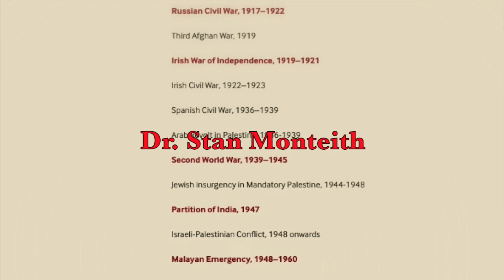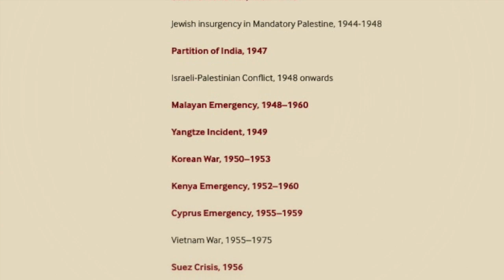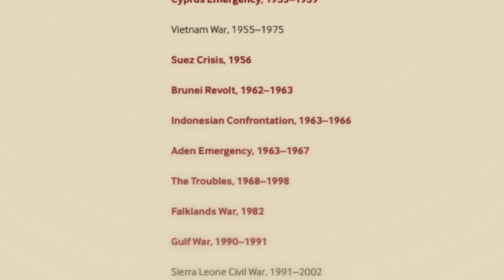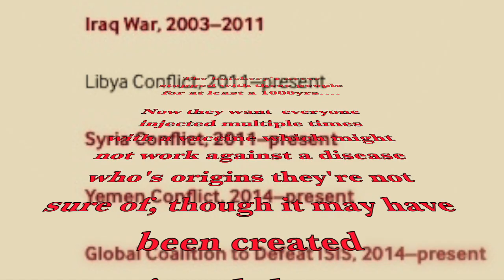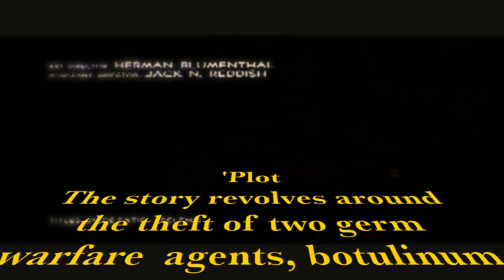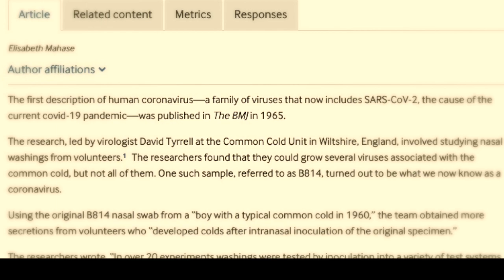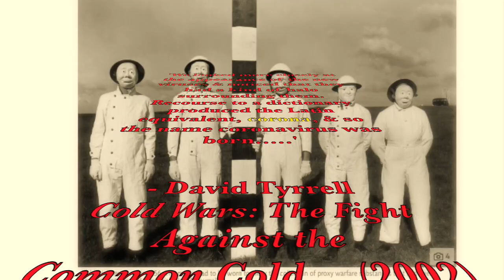Wars Are Arranged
Excerpts taken from unknown Watts seminar & Coopers; 'Dr Stan I' broadcast.